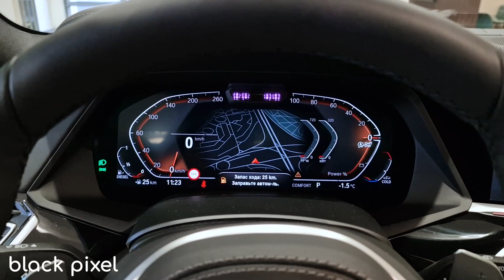Live: обзор BMW X5 / Black Pixel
Автомобили из Европы и Китая.
Если хотите приобрести автомобиль из Европы или Китая пишите и звоните по номеру указанный ниже.

Наши контакты:
amil_kurbanov (instagram)

Если не определились поможем с выбором и привезем под заказ.

Имеются в продаже автомобили Б/У и новые!!
Список обновляется практический каждый день.

В наличии имеются автомобили разных видов двигателей: дизель, бензин, электро и гибрид:
Автомобили разной ценовой категории….
BMW, Mazda, Tesla, Mercedes Benz, Porsche, Toyota, Kia, Hyundai, Honda, Changan, Сhery, Renault, Faw, Lada и многое другое.
А также можно приобрести автомобили с пробегом.

Поможем с тюнингом вашего авто.
Карбоновый обвес.
Кованные диски.
Оклейка и многое другое.
По мимо автомобилей у нас вы можете заказать профессиональную фото и видео съёмку, а именно :
Видеосъемку и монтаж рекламного и корпоративного ролика;
Профессиональную фото и видео съёмку мероприятия;
Аэросъемка;
Отчет о мероприятии.